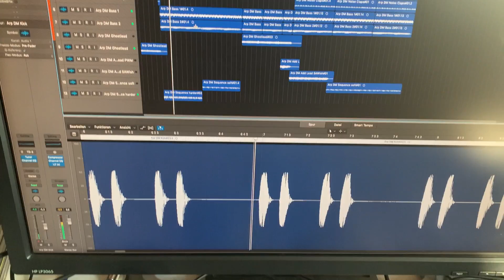Depeche Mode - Dreaming Of Me Interpretation, made with a 2600 (no arp)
"Dreaming Of Me" by Depeche Mode, this is my short interpretation played on a Behringer 2600.
All Sounds and Drums were made with the 2600, recorded track after track and mixed in Logic Pro X.
No EQs or Compression in the mix.
Most of the reverb is coming from the 2600 itself, but i've added a bit of UAD AMS RMX 16 in the mix.
Added a little corrective EQ, compression and limiting to the mix buss.